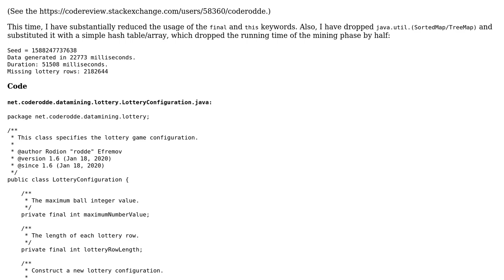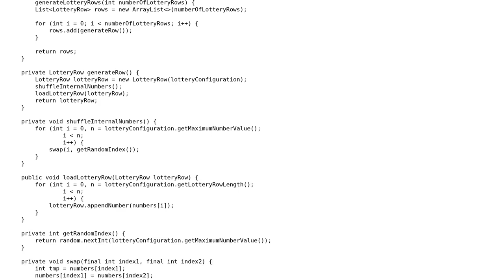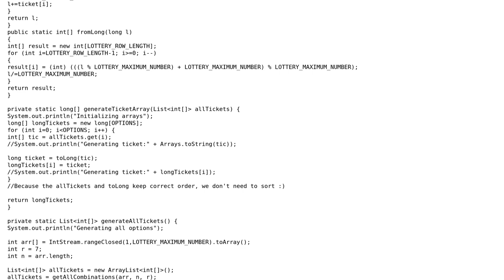Code Review: Data mining in Java: finding undrawn lottery rows - follow-up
With thanks & praise to God, and with thanks to the many people who have made this project possible! | Content (except music & images) licensed under CC BY-SA | Music | Images & others | With thanks to user Rob Audenaerde user coderodde and the Stack Exchange Network Trademarks are property of their respective owners. You are responsible for your own actions.